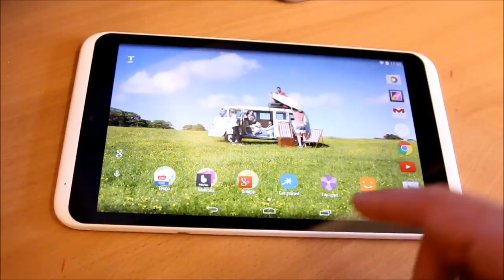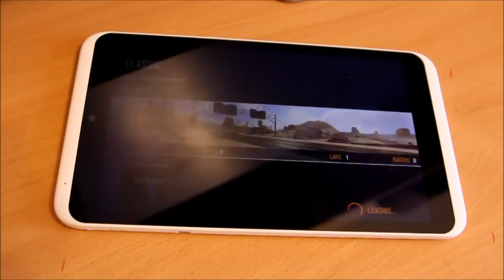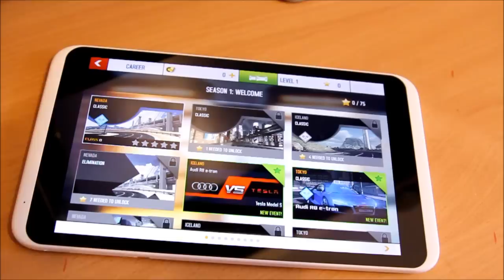Hudl 2 Tesco 8.3 inch Hudl 2 Tesco 8.3 inch Android Powered Tablet Runing Asphalt 8 Graphics game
Hudl 2 Tesco 8.3 inch Hudl 2 Tesco 8.3 inch Android Powered Tablet Running Asphalt 8 Graphics game

i  have tried to describe the graphics power of hudl2 by running a powerful graphics game  i  hope my message came out clearly thanks